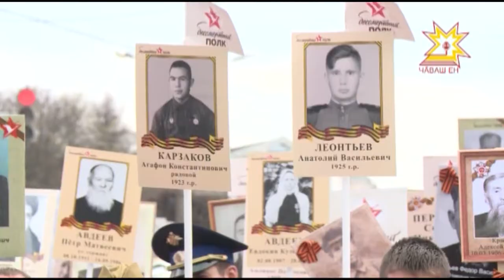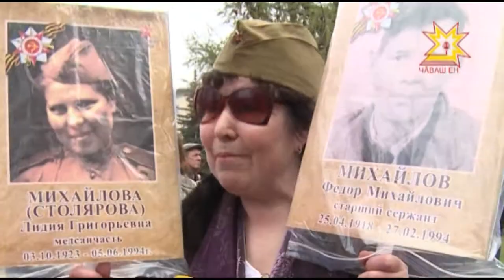Эти майские дни проходят под знаком Великой Победы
Эти майские дни проходят под знаком Великой Победы. 72 года назад закончилась самая кровопролитная и жестокая война 20 века. Нашей стране победа обошлась очень дорого. Единственное, чем мы можем отплатить людям, сохранившим наше право на жизнь — вечной памятью и благодарностью. Именно поэтому 9 Мая был и остается самым главным праздником в нашем календаре. Праздником, в котором поровну радости и скорби. В Столице Чувашии День Победы начался с возложения цветов к Вечному огню.